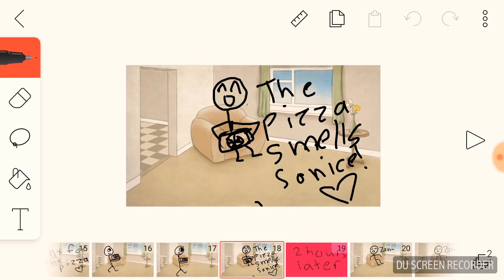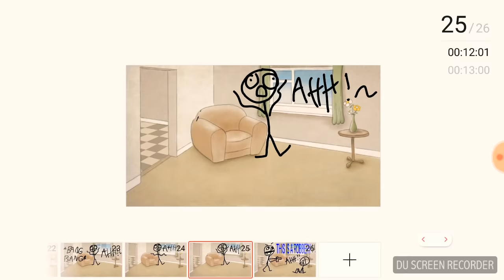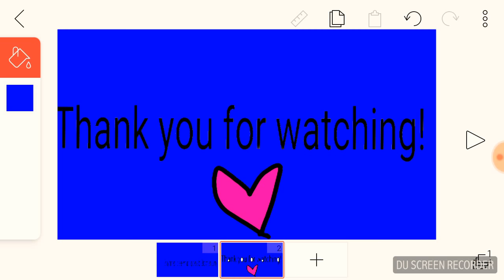Stickman Larry Episode 1 pt.1